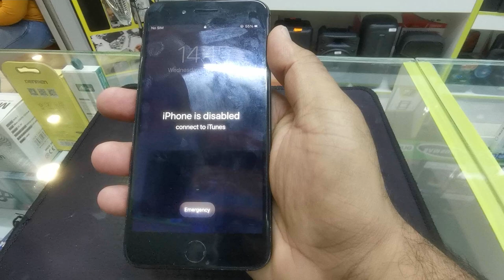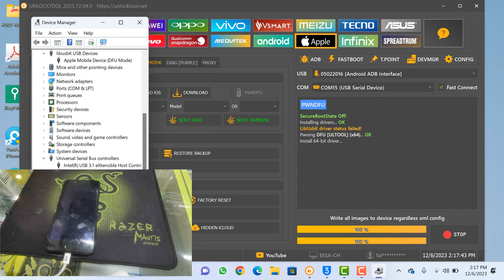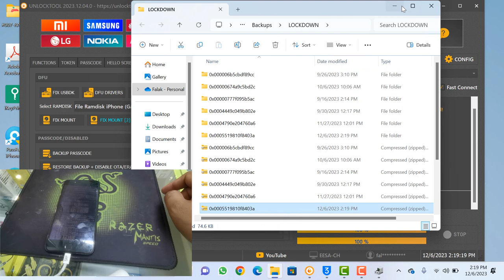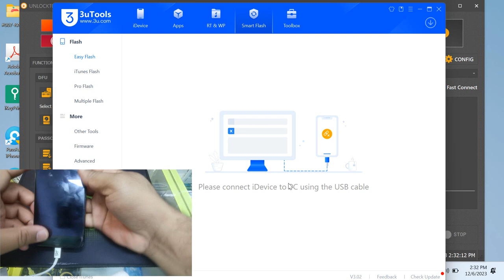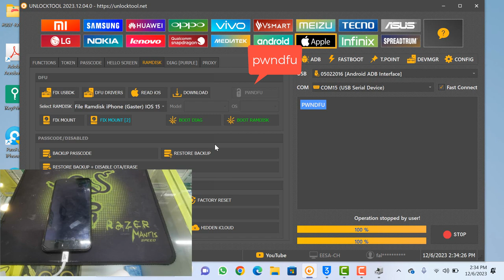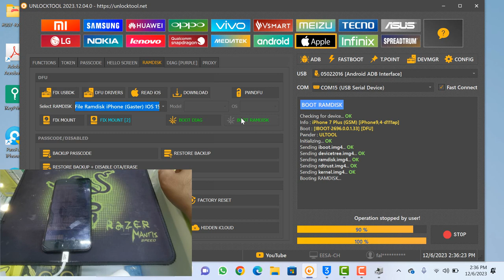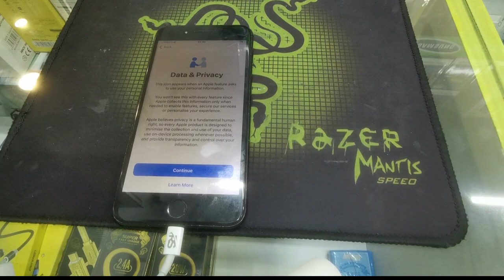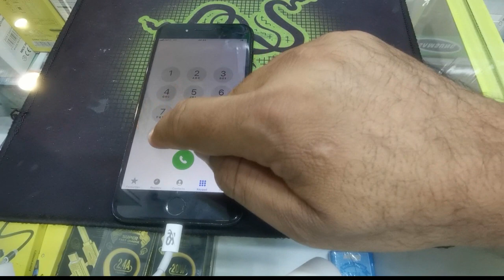iPhone iCloud Bypass Complete Solution Network Working / iPhone 7 Plus Activation Bypass Signal work